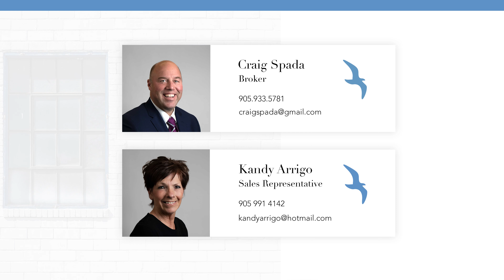10584 Woodland Dr. Port Colborne, ON. - Craig Spada & Kandy Arrigo, DW Howard